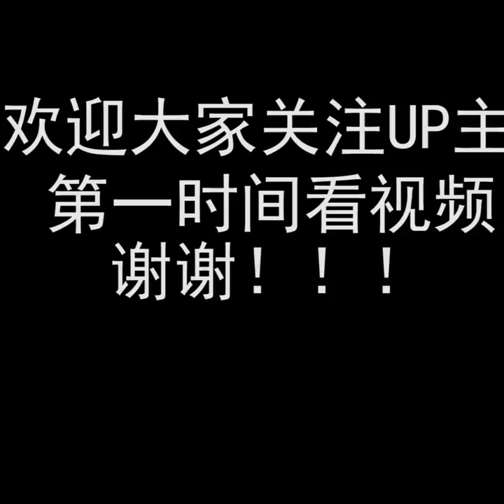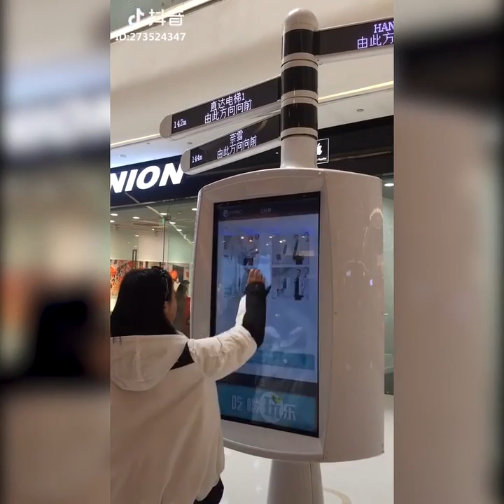【Tik Tok】【抖音】傻缺女神集合錦集.flv